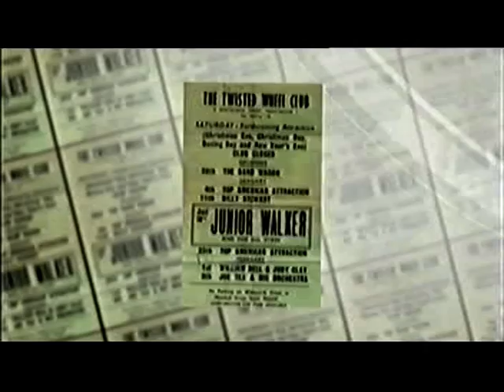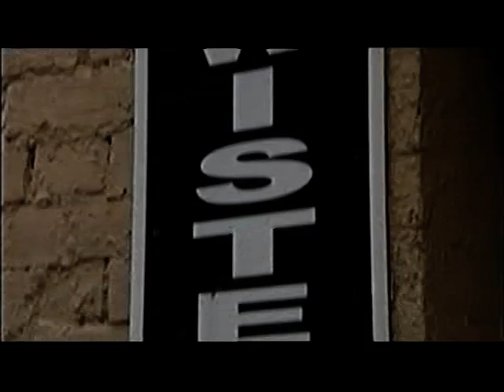The Twisted Wheel - DJ fights to save "iconic" Manchester club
This piece first broadcast on 9 Feb 2012. Televised on UK's regional television BBC1 North West. Programme (Program) -- North West Tonight.